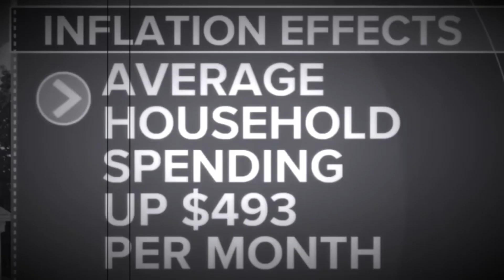INFLATION has been DEFEATED, America Has Never Been Stronger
is what a crackhead would say.